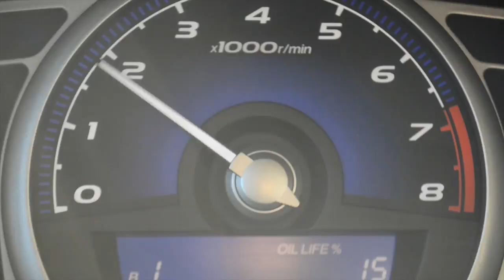2017 Nominees - Best Commercial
For this assignment, I asked my students to produce a 30-second commercial for a product of their choice.  The products could either be real or fictional.

These particular short films have been nominated for a special end-of-the-year honor, to be named at the CSHM fine arts banquet in May, 2017.